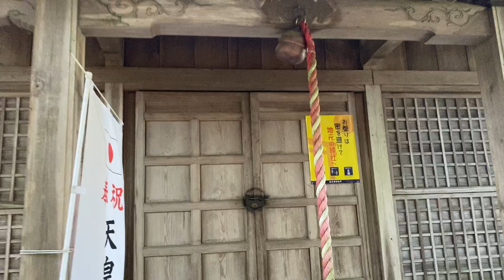【栃木県一人旅】岩裂神社に行ってきた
とても静かな神社でした(*´ω｀*)